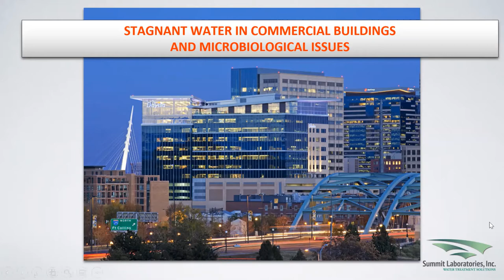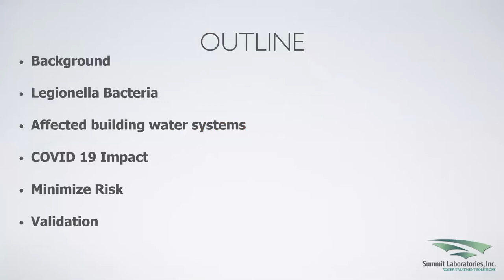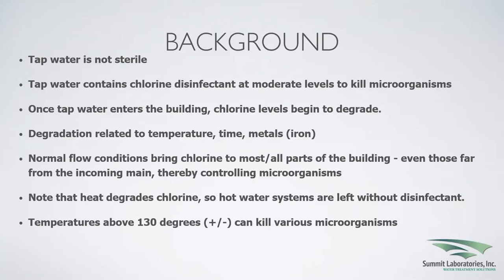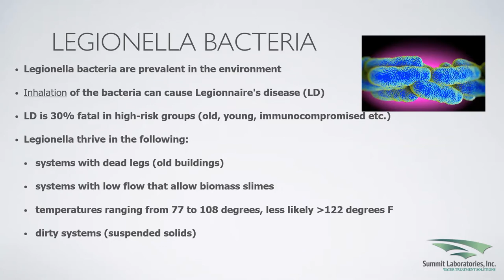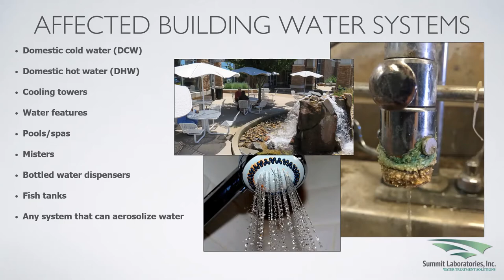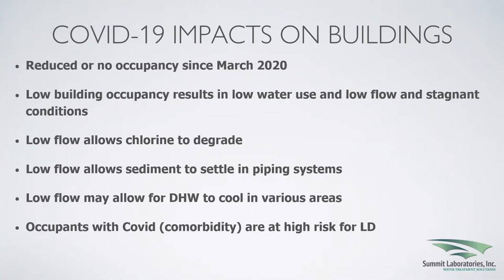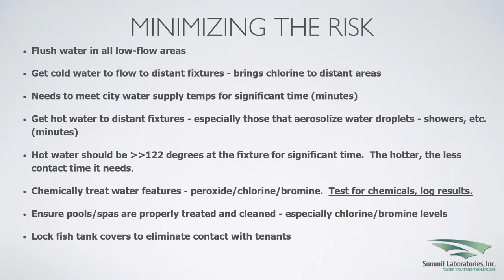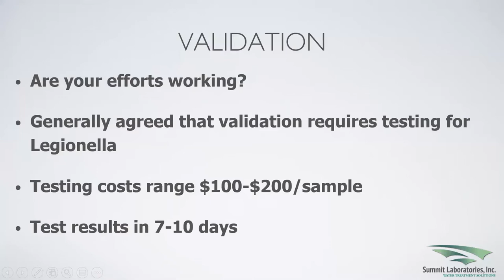Stagnant Water in Commercial Buildings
February 2021 BOAC Education Meeting - with lower occupancy rates due to the pandemic, commercial buildings’ water flows are lower than normal.  These conditions can allow Legionella bacteria and other pathogens to grow, and increase risks to building occupants.

We’ll outline the concerns, ways to mitigate the issues, and provide monitoring tools to help you reduce risk to tenants.

Presented by Mike Haduck, Field Service Technician with Summit Labs
Mike has a degree in Environmental Sciences from Keystone College and provides water treatment chemicals and services to commercial buildings with Summit Laboratories.